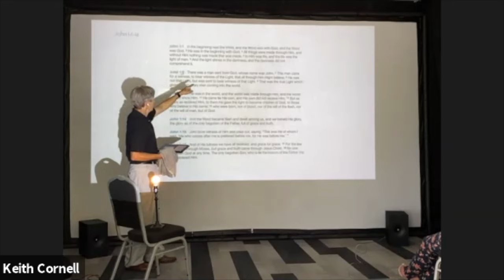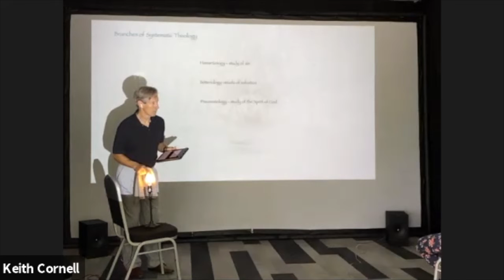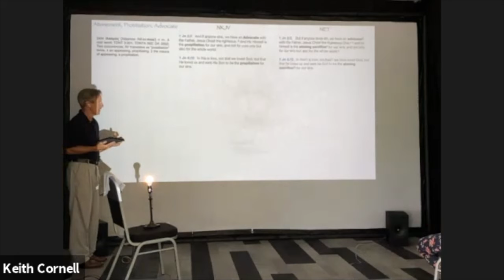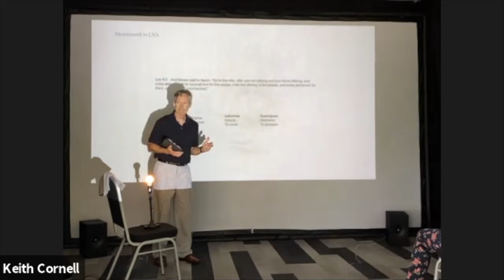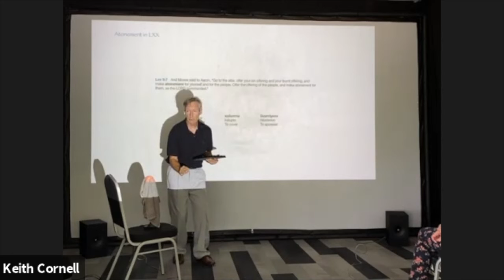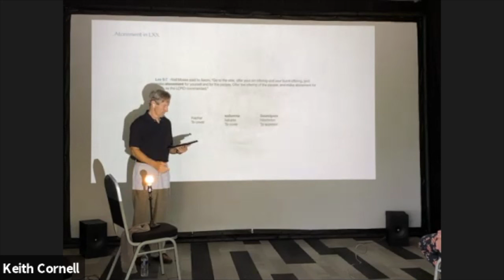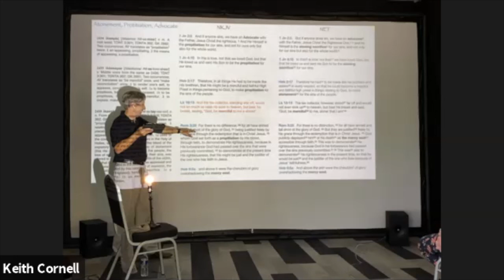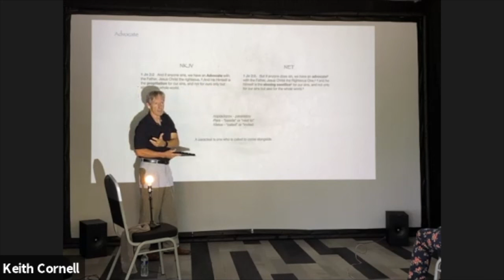Fountain Gate, 5 30 21